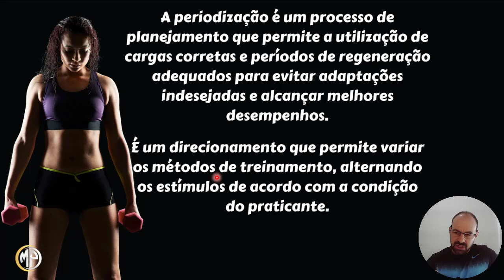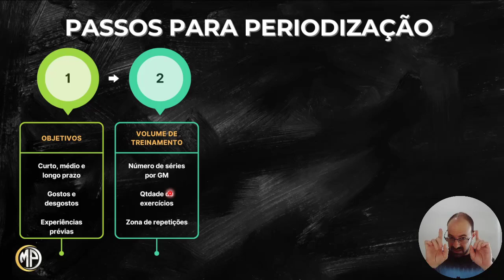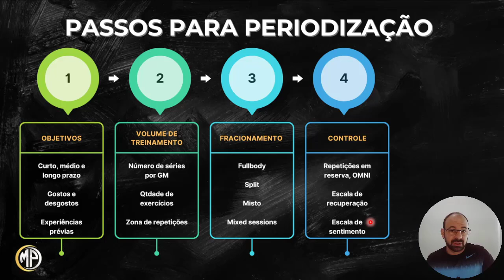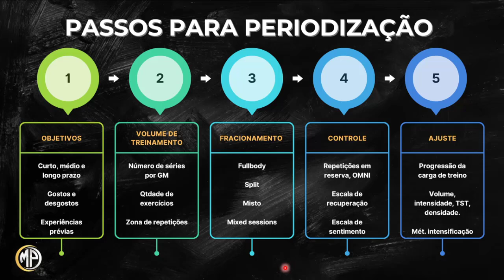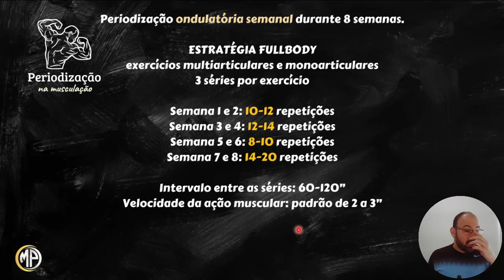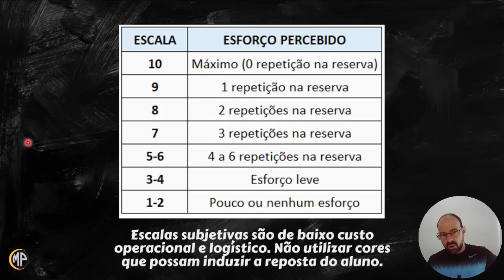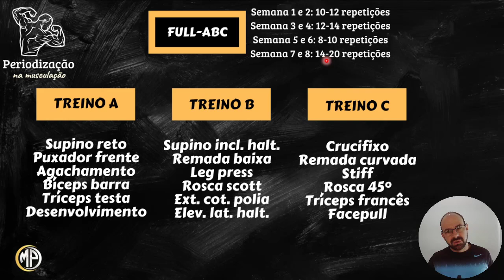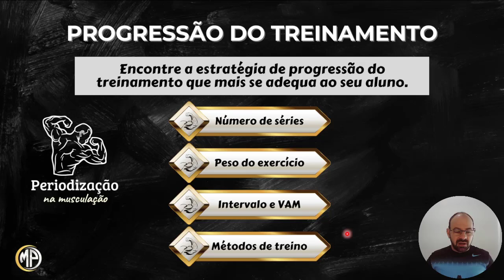PERIODIZAÇÃO PARA HOMENS QUE TREINAM 3X POR SEMANA